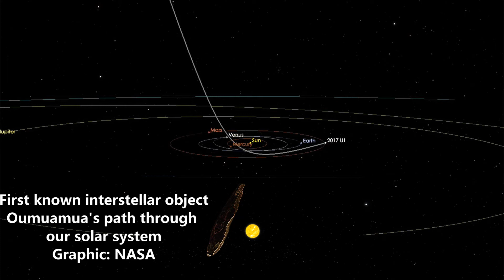Oumuamua and 'Rendezvous with Rama'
Remarkable similarities between Oumuamua, the first known interstellar object to pass through our solar system in October 2017 and one which continues to stir up debate over its origin, and 'Rama' from the master science fiction writer Arthur C. Clarke's 1973 classic.